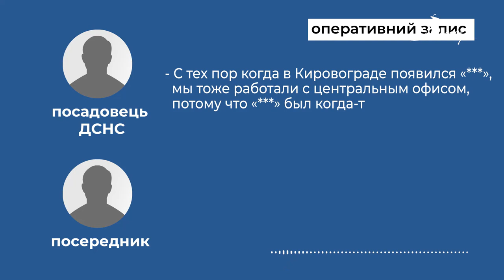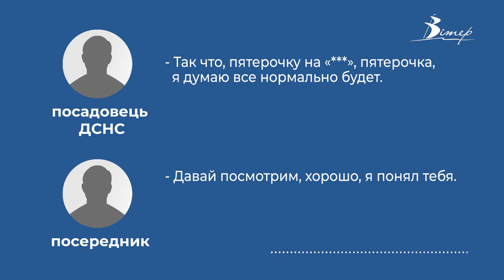Посадовці ДСНС отримували хабарі за надання липових дозволів на діяльність | телеканал Вітер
СБУ викрила масштабну корупційну схему в Державній службі з надзвичайних ситуацій з низки областей України, зокрема і Кіровоградської. Посадовці ДСНС налагодили систему отримання хабарів від власників великих торговельних центрів та АЗС за надання дозволів на ведення підприємницької діяльності. Таким чином щомісячні прибутки зловмисників становили понад 10 мільйонів гривень.